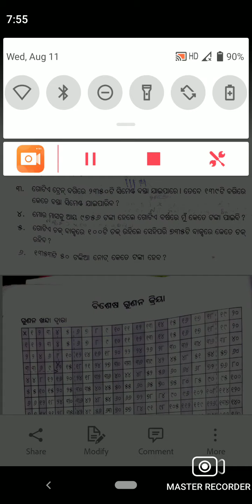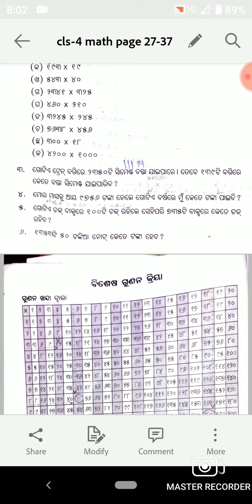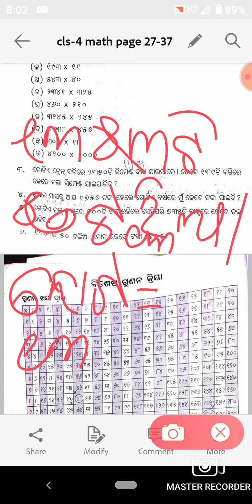SRI MAA SRI AUROBINDO/CLASS-4(MATH)/ABHYASA PATHA/DT-11-08-21